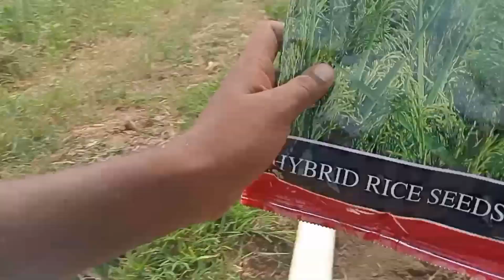aje apne khet me dhan dal diya or power tiller se tilling ka kaam bhi Ho Gya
Hello Guy's Mera Name Hai Tushar

 apko Jo power tiller ki jankari Chahiye vo apko milegi mere YouTube channel PE